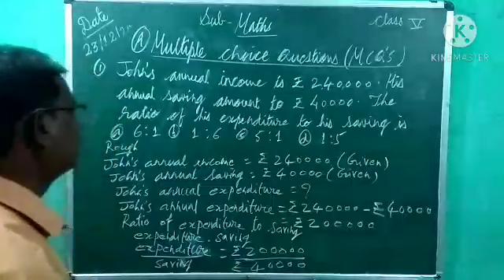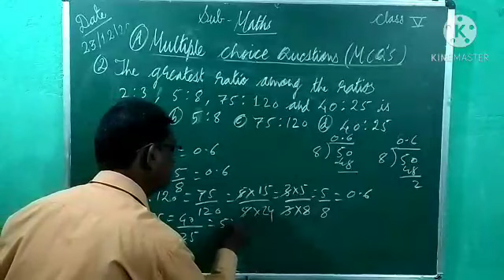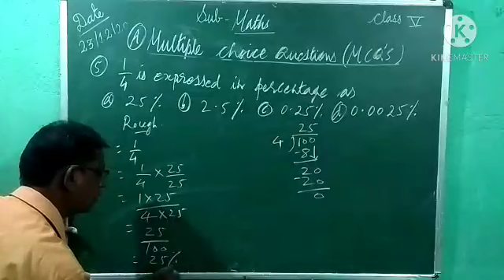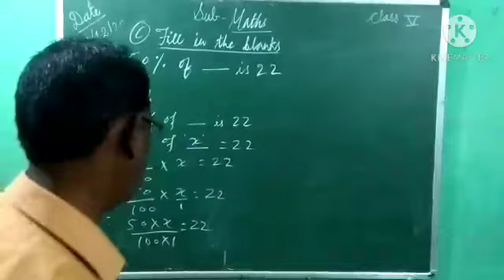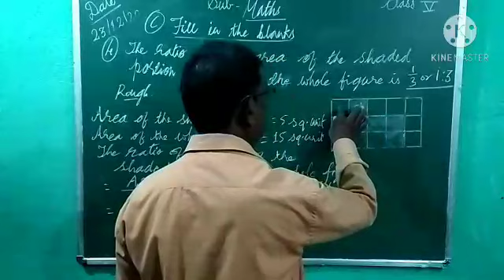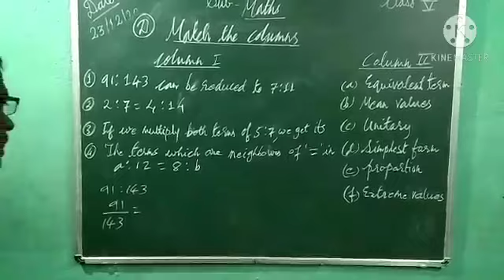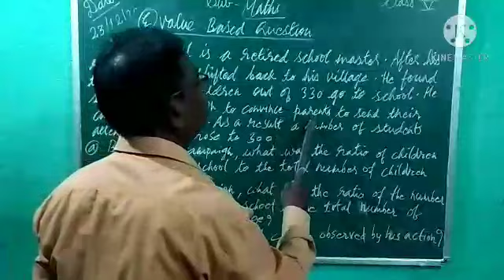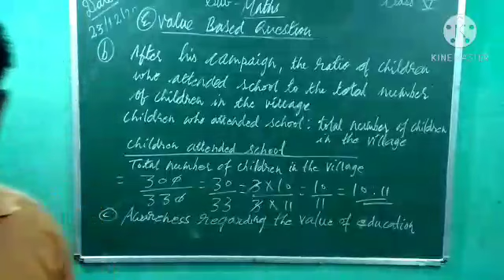Class 5 {lesson 5 part 8}